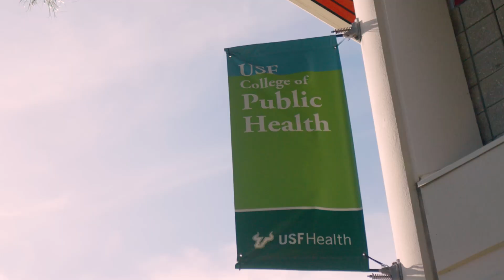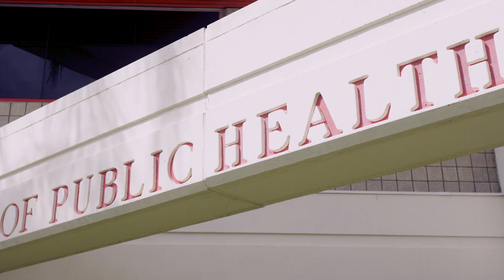USF COPH: Environmental and occupational health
Environmental and occupational health is the study of how human health and welfare are impacted by the natural and engineered environmental systems in which people live and work.  The curriculum of the environmental and occupational health concentration combines knowledge from the technical and social science disciplines, enabling appropriate assessment, prevention and control of population risks from chemical, physical and biological agents in occupational and other environmental settings. Some topics of the field include air and water quality, waste handling, foodborne illness, environmental degradation, pest management, ecosystems, urbanization, climate and geochemistry, toxicity and toxins, exposure science, population dynamics and epidemiology, risk assessment, environmental justice, and environmental and occupational law.  Graduates of our programs become environmental scientists, managers of health, safety and the environment at large and small companies, advance in clinical health practice careers, and serve in public health leadership positions.

Tune in to learn more about the master’s degree concentration in environmental and occupational health. Then, apply to the University of South Florida and help advance the public's health!